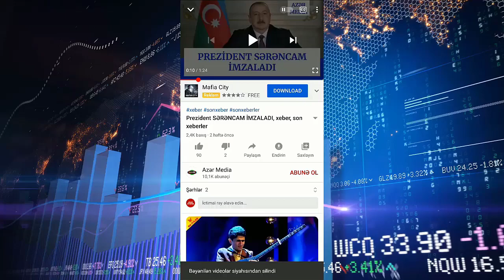TOLİKƏ Çox AĞIR İTKİ - xeberler